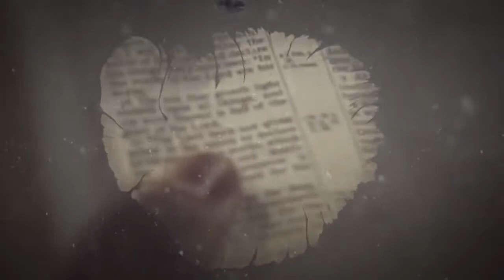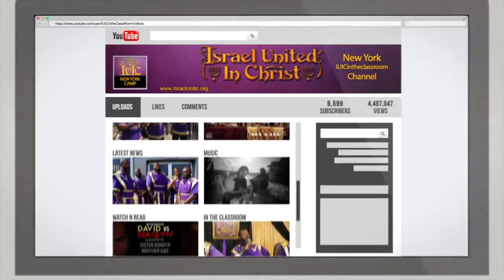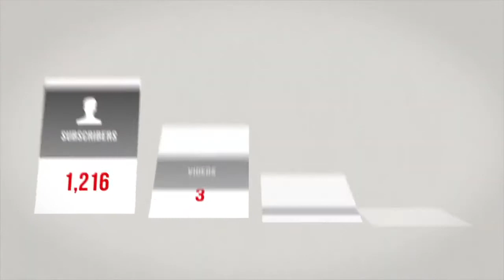IUIC: Different LEVELS of Christ